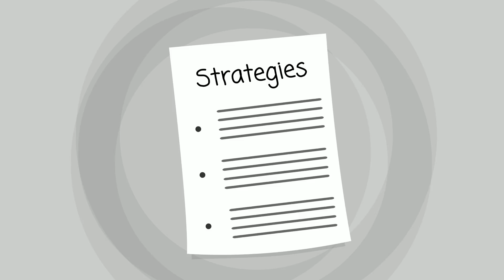Cedarville Rehab Center